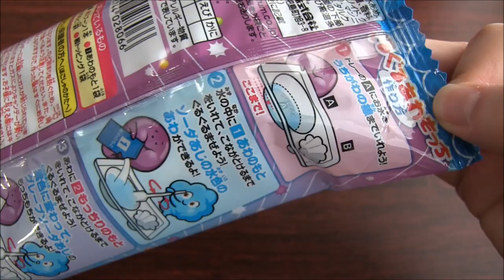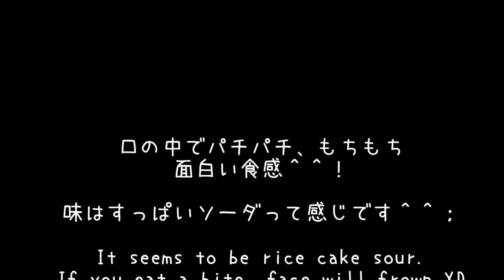interesting kit⑦ 「ぐるぐるあわもっち」「GuruGuru Awamotchi」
「GuruGuru Awamotchi」　100yen
面白お菓子キット⑦　ダイソーで100円で購入しました＾＾

もちもちで新感覚ですが、味は昔からある
ねるねるねるね的なものでしたm(uu)m
またしても結構すっぱいです。
こういうお菓子は味付けは変えられないんですかね～（・ω・）？